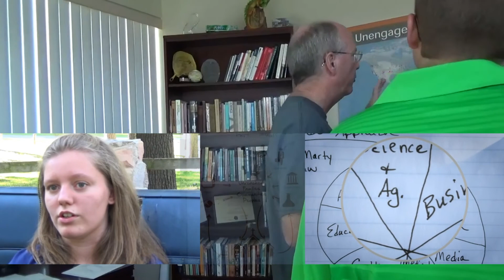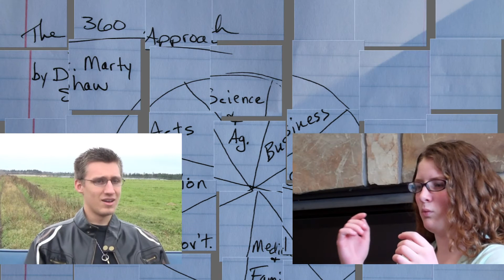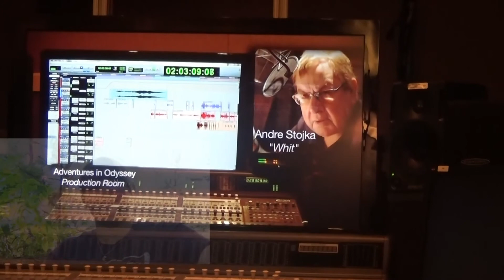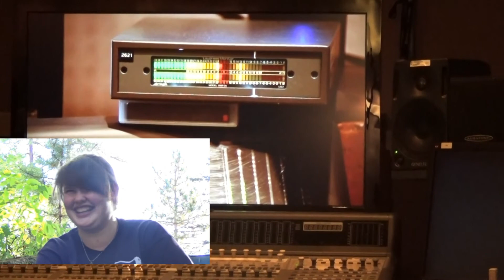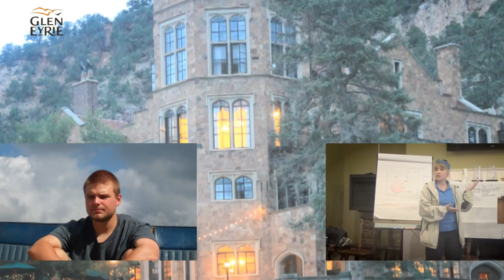First Ascent ~ Missional World (Webisode #4)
World View Documission [MIDWEST]
an FSM Original Film (circa. 2014)
Pastor Phil leads a group of student leaders on a road trip across the Midwest, (over 52 hours of travel time on the road).  The purpose of the Trip is 3 Fold.
(1) Tangible Mission Work alongside Churches, Para-Church organizations, and Spontanious People along the Street. WORLD VENTURE, FOCUS on the FAMILY, MOPS Co., SUMMIT MINISTRIES, WORLDVIEW WEEK(end), NAVIGATORS, COMPASSION Int., GLEN EYRIE, STREET EVANG. CREATION SCIENCES, and more...
(2) Devotional Minstry within our Team Members ~ pairing up to digest our Judeo-Christian World View withing the opposing views of our day. DEVOS were segways along the trip for Student Led Dialogue about what a Biblical Perspective adds to PSYCHOLOGY, PHILOSOPHY, LAW, POLITICS, HUANITIES, GEOLOGY, ETHICS, THEOLOGY, ECONOMICS, HISTORY, PALEONTOLOGY, ARCHEOLOCGY, BOTONY, GEOGROPHY, PHARMACOLOGY, ZOOLOGY, SOCIOLOGY, ANTHROPOLOGY etc...
(3) Capturing & Editing a Documentary Film that we have dubbed DOCUMISSION ~ FIRST ASCENT ~ to act as a catylist for ongoing witness, evidence, conversation & entertainment within our subcultures as we return home to family, friends, & aquantinances.
BONUS: Nearly all of our MISSION TRIPS have some sort of highlight/attraction as sort of a perk, or draw for our students to not want to miss out on.  This particular trip we added an intensive DINOSAUR DIG near Glendive Montana.  Crazy thing is we were incredibly successful. Double Bonus: the Paleontologist is a Christian and was able to troubleshoot alot of the contraversies that Christian face when trying to reason through contentsions with the sciences of our day.